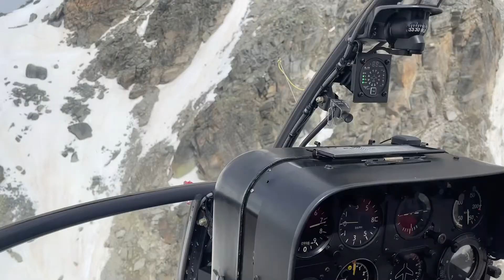The making-of about UIMC/IIMC released by the Vuichard Recovery Safety Foundation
The making-of about UIMC/IIMC released by the Vuichard Recovery Safety Foundation in collaboration with VRM-Switzerland and Air-Zermatt 6 months ago.
In that time it has become the most watched safety video on VFR into IMC.
If you haven't seen this training video yet, I recommend you watch it several times at your leisure.